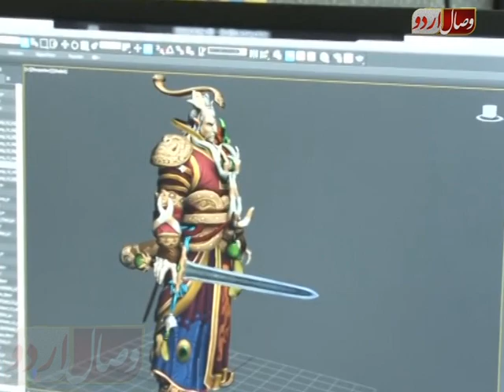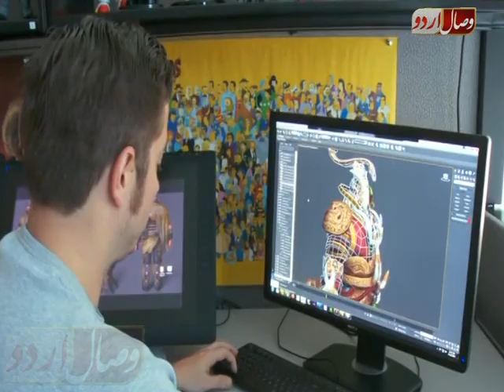ویڈیو گیمز ایک ذہنی بیماری قرارVedio Game Aik Zihni bemare qarar